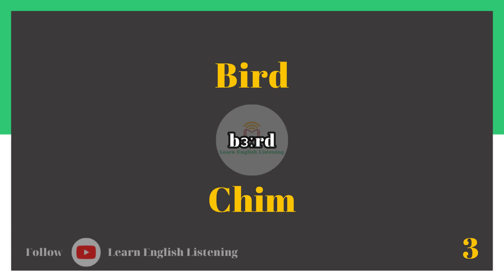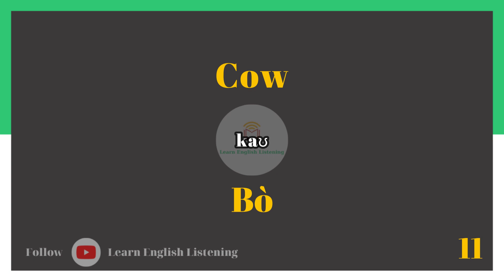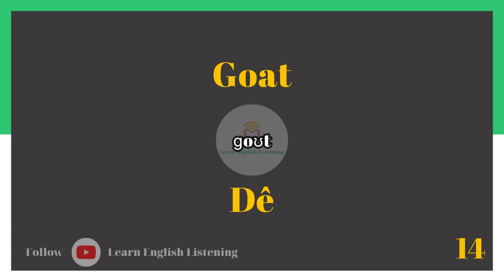5 Phút Tiếng Anh - Đa Dạng Chủ Đề - Nhiều Từ Vựng Mới - Bài 17 : Chủ Đề ( Động Vật ) - Không Dịch